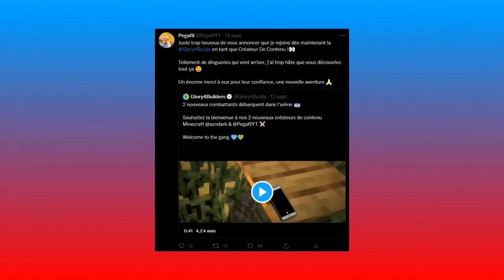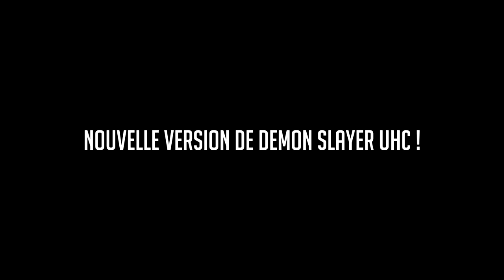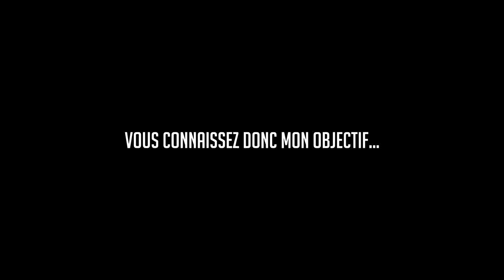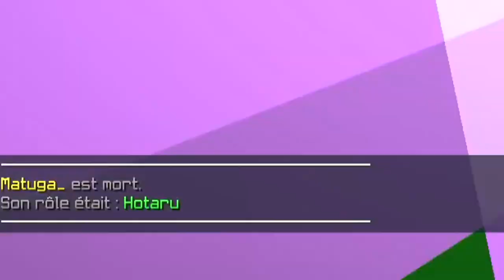TOMIOKA : TRIO PARFAIT ! (Demon Slayer UHC)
Important

PANDORA

G4B

La Glory4Builders, c'est quoi ?
→ "Glory4Builders est une association, une équipe de gamers rassemblés sous une même entité, une même famille.
Tout a commencé d'un rêve, ce rêve de rassembler passions et convictions.
Partis de rien, nous travaillons tous dur chaque jour pour atteindre nos objectifs et tenter de faire de nos rêves une réalité.
Tout le monde peut réussir et grimper au sommet."

Description

Bonjour à toutes et à tous et bienvenue pour une nouvelle vidéo !
Oui, je sais ça fait plusieurs semaines que je n'ai pas fait de vidéo sur YouTube mais croyez moi, je suis de retour !

Qui dit absence, dis beaucoup de choses à annoncer au retour...

• 1ère ANNONCE •
PANDORA, mon serveur, réouvre ses portes dès le samedi 18/09 à 20H30 (ce soir si vous regardez la vidéo le jour même) !
Pleins de nouveautés : mode de jeu, améliorations, ajouts, exclusivités etc.

Je vous donne RDV sur ma chaîne Twitch pour suivre l'intégralité de cette réouverture avec une game exclusive en MY HERO ACADEMIA UHC !

• 2ème ANNONCE •
J'ai rejoins la Glory4Builders (toutes les informations sont plus haut) en tant que Créateur De Contenu MINECRAFT !

ATTENTION : J'insiste sur le fait que, bien que la G4B soit à la base une structure eSport, je ne suis pas un "joueur compétitif" sur Minecraft mais bel et bien leur représentant en terme "d'influenceur" sur le jeu !

Scénarios

✔️ Cutclean : Tous les minerais sont déjà cuits
✔️ HasteyBoys : Tous les outils sont enchantés "EFFICACITE 3" & "SOLIDITE 3"

Informations

• Pack de texture : Lilac Red
• Serveur : Domei | IP : domei.eu

♫ Musiques